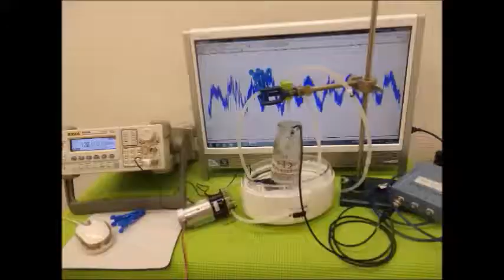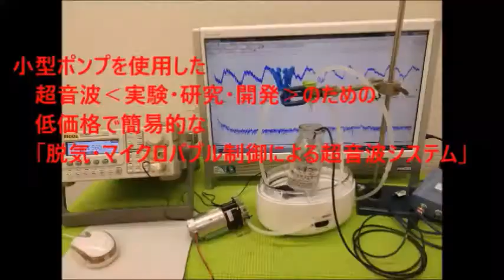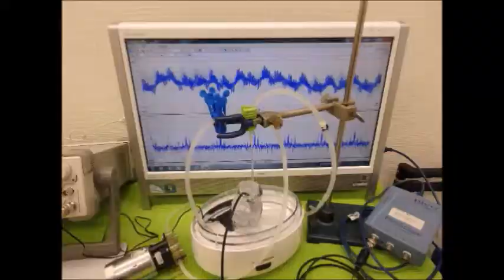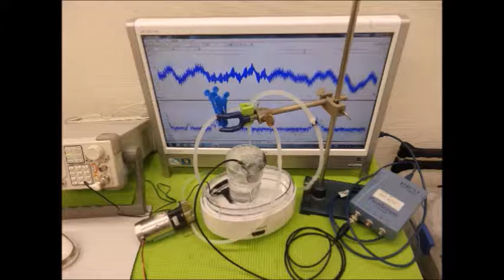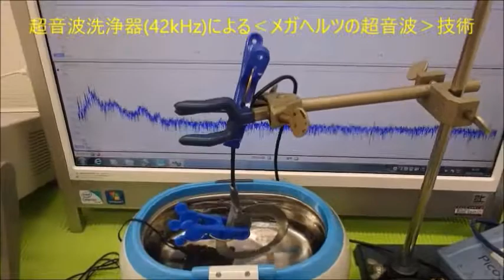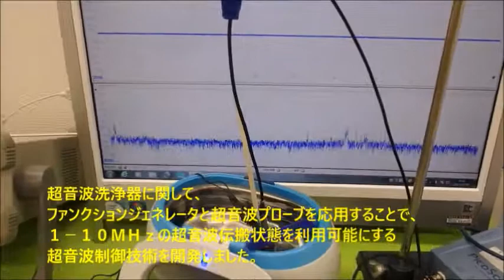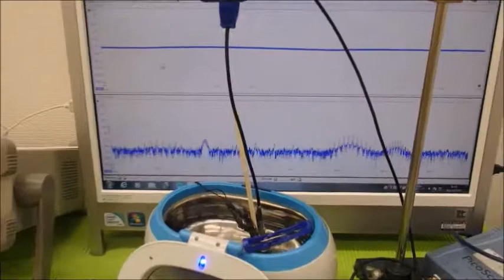メガヘルツの超音波発振制御プローブ ultrasonic-labo